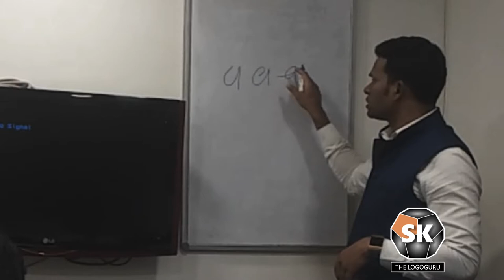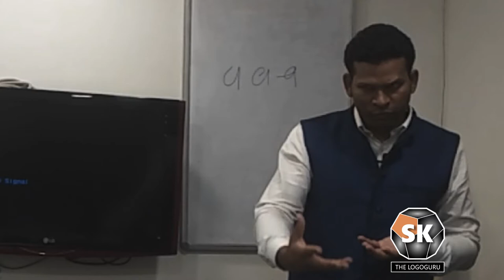7 Basics of handwriting analysis to boost your skillset